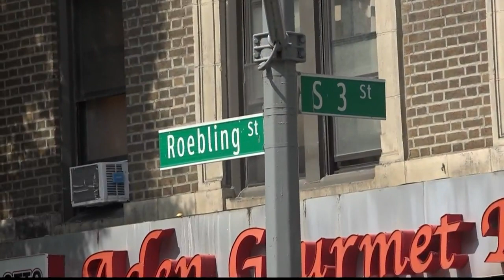Police: Suspects Wanted for Aggravated Assault, Hate Crimes Against Jews in Williamsburg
The NYPD says multiple suspects who were involved in possible hate crimes over the weekend in Williamsburg are on the run.

The NYPD Hate Crimes Task Force is looking into a pattern of attacks on men wearing traditional Jewish clothes. Both assaults happened Sunday within blocks of each other.

Police say a 72-year-old victim was walking in the area of Taylor Street and Lee Avenue when a group of suspects began to spray him with a powder from a fire extinguisher. The suspects then fled. No injuries were reported.

Just minutes later, a 66-year-old man who was also wearing Jewish clothes was assaulted in the same way and punched in the face in the area of Roebling Street and 3rd Street.

Officers say it is unclear if these hate crimes are connected. There are no arrests or suspects in custody.